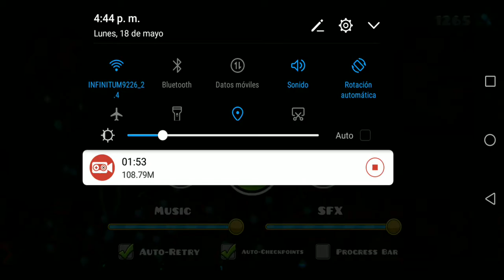Death Moon 64% (Easy Demon by Caustic)|Geometry Dash